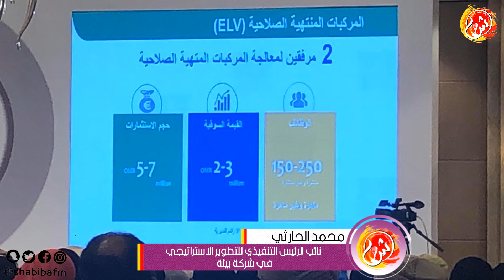7750 فرصة عمل تنتظر العمانيين عبر مشاريع بيئة